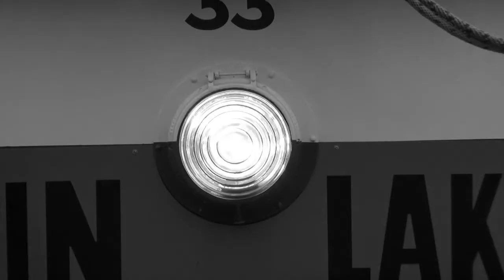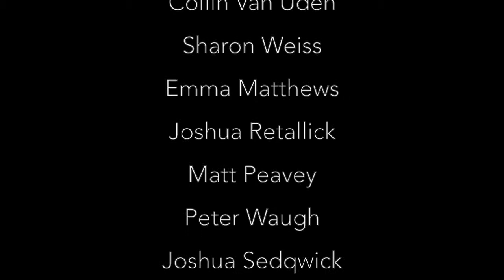The Runaway Tram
This video is about The Runaway Tram